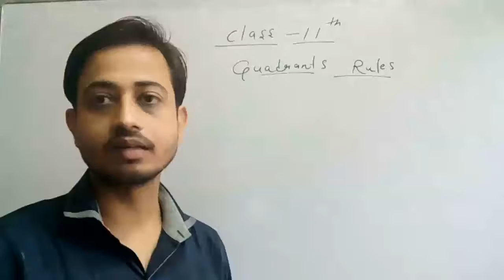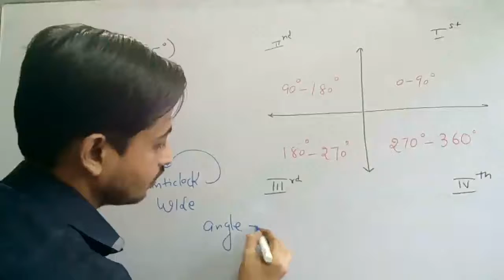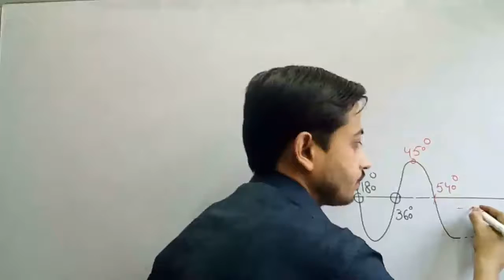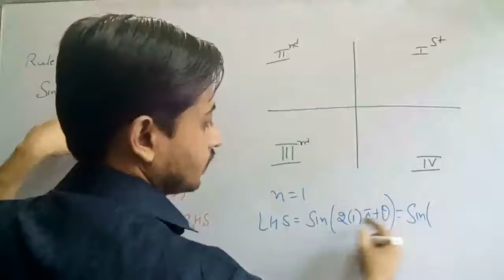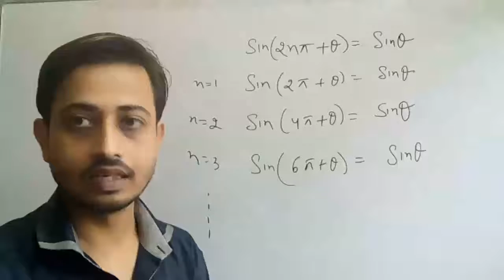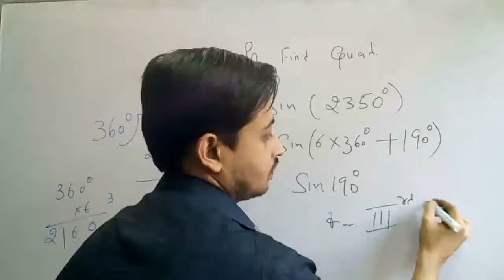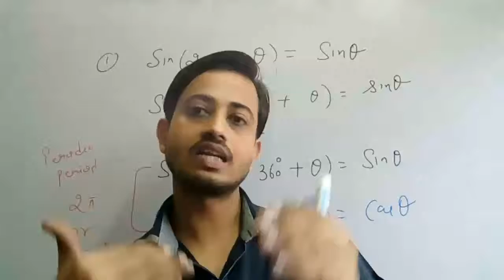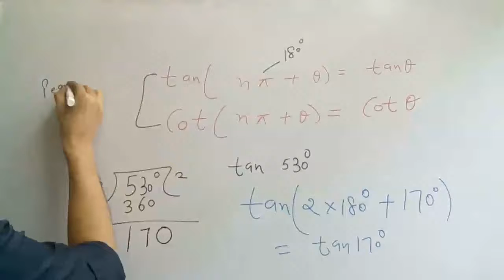Trigonometry All concept / Rules/starting to ending part 2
Quadrant finding rules